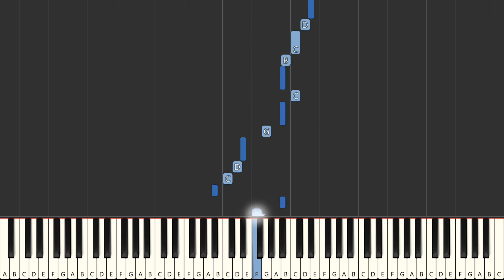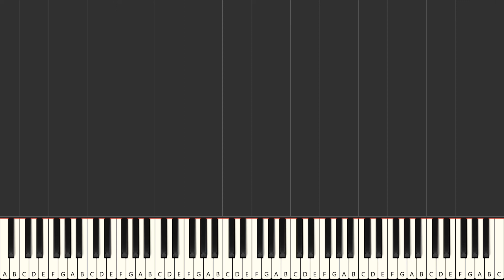Hi Diddle Dee Dee An Actor's Life For Me | BEGINNER PIANO TUTORIAL | Right Hand Only